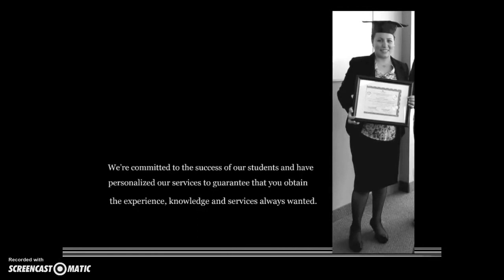NORTH AMERICAN BUSINESS COLLEGE OF SCIENCES AND LANGUAGES